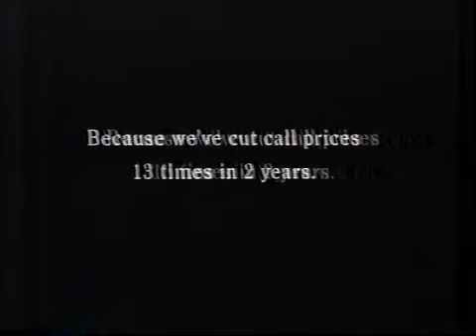Carlton Adverts 1998 (13)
Adverts for Capital Gold, BT, Bristol & West (with John Peel), plus two trails, a slide, and an ident.